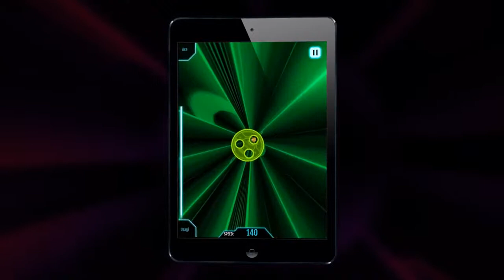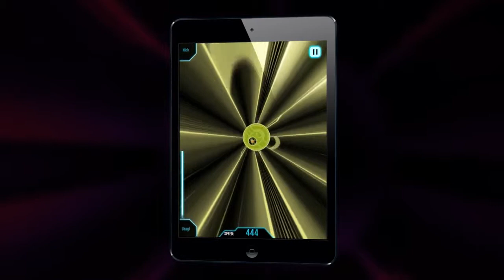The Collider Gameplay Trailer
Подробные характеристики, описание, обсуждение The Collider ищите на нашем официальном сайте